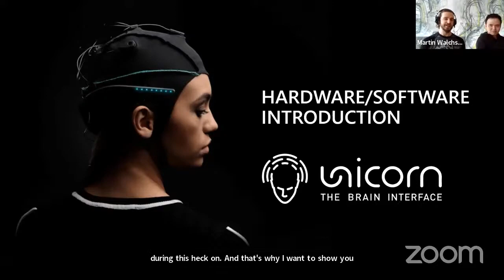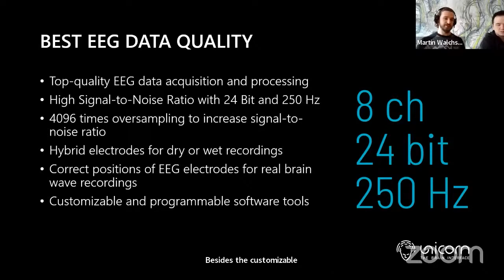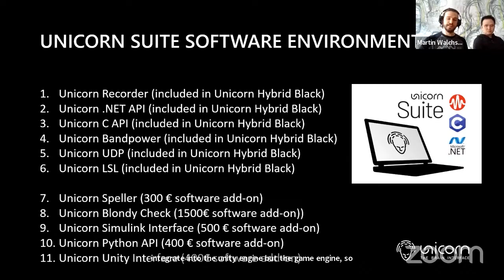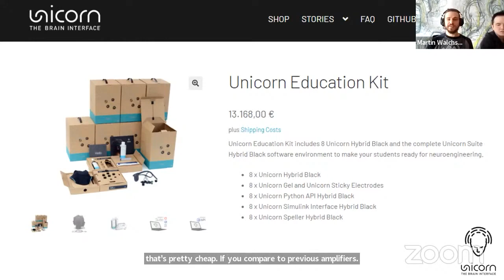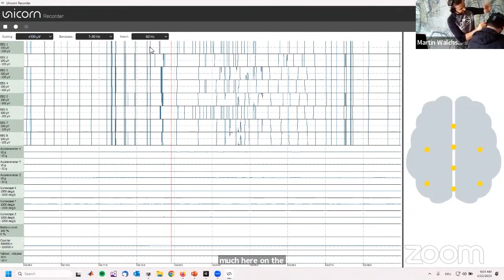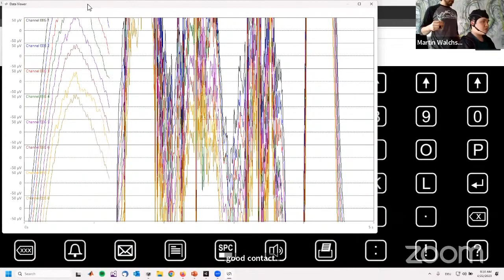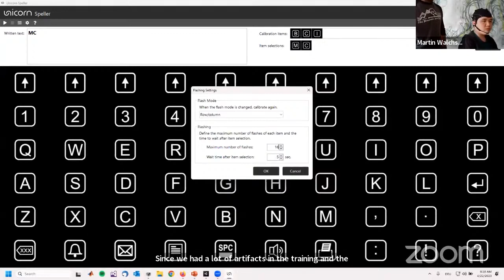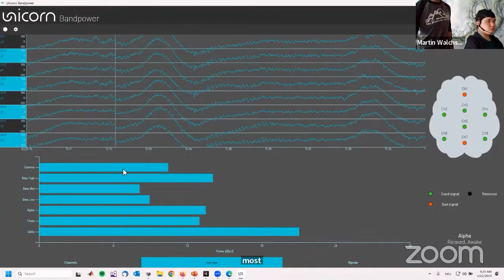Introduction to Unicorn Hybrid Black - Webinar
Discover the complete guide to setting up and using the Unicorn Hybrid Black EEG headset in this informative video. Learn step-by-step instructions on the initial setup, handling, and the activation of license keys. Explore the essential process of acquiring your first EEG data, and gain insights on key considerations to ensure the acquisition of high-quality EEG data. Whether you're a beginner or a seasoned user, this video provides valuable insights and tips to maximize your EEG experience.

Watch to become a pro at harnessing the full potential of the Unicorn Hybrid Black EEG headset.